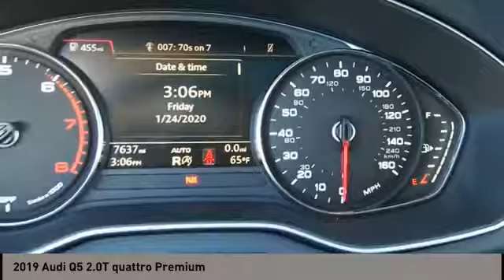2019 Audi Q5 San Antonio TX 00MP7734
2019 Audi Q5 2.0T quattro Premium

Audi Dominion
 21105 IH 10

This vehicle wont be on the lot long! An awesome price considering its low mileage! Turbocharger technology provides forced air induction, enhancing performance while preserving fuel economy. With less than 10,000 miles on the odometer, this 4 door sport utility vehicle prioritizes comfort, safety and convenience. All of the premium features expected of an Audi are offered, including: leather upholstery, a roof rack, and power seats. Under the hood youll find a 4 cylinder engine with more than 200 horsepower, and for added security, dynamic Stability Control supplements the drivetrain. Our knowledgeable sales staff is available to answer any questions that you might have. Theyll work with you to find the right vehicle at a price you can afford. We are here to help you.